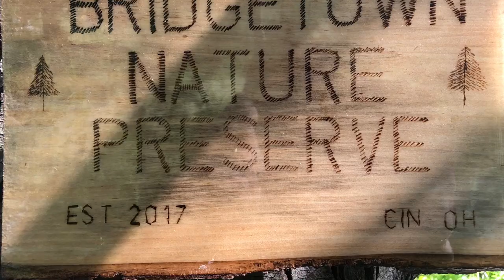Honor the Lost (Ukulele Original)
Easy-listening vanilla fluff with a Bonanza Ukulele, Cigar Box & Drum Brush and a glockenspiel. Pictures and videos from around the house in Cincinnati.